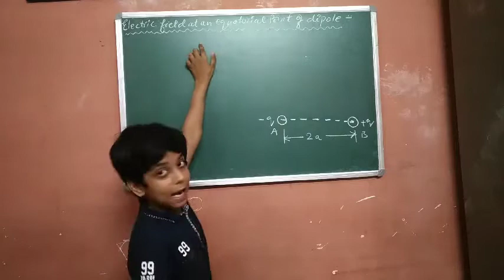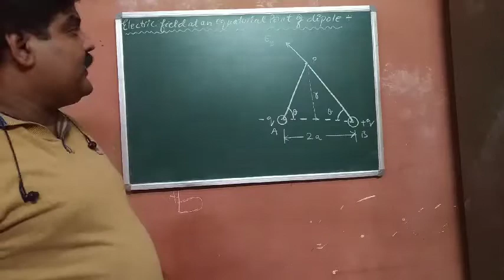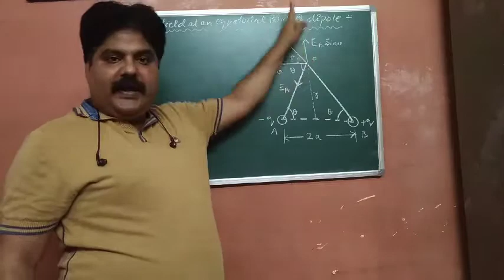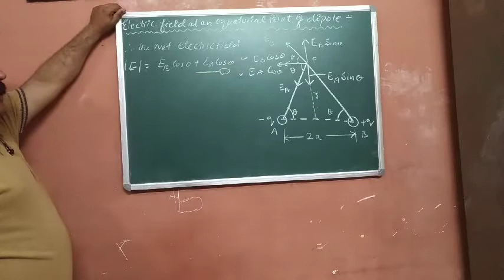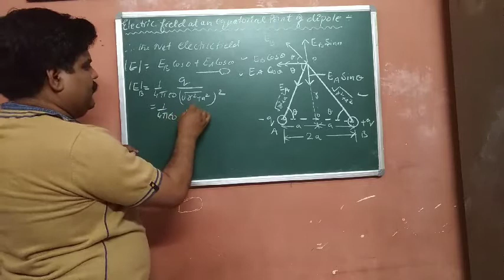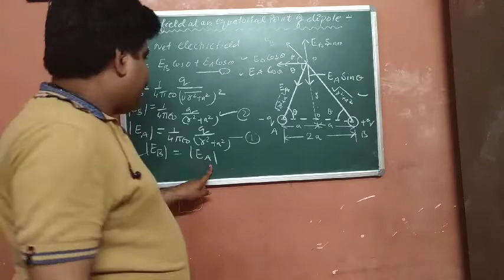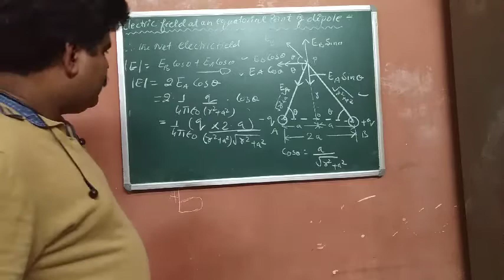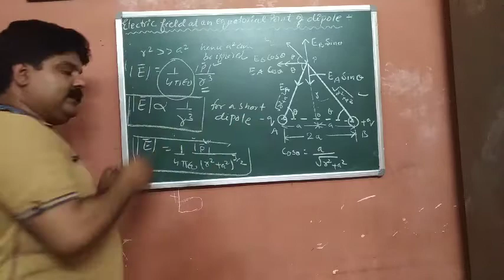Electric Field Intensity on Equatorial Line of Dipole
In the following  you will get an idea about how we can find out electric electric field intensity at a point situated on Equatorial line of the dipole